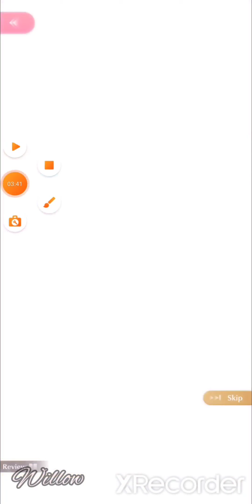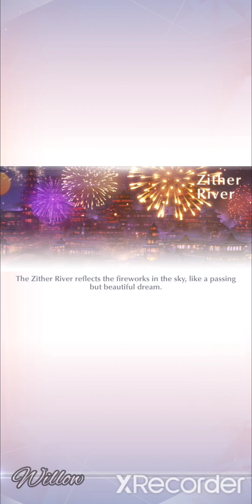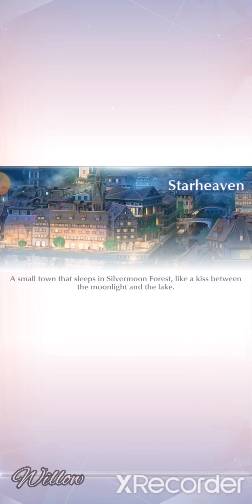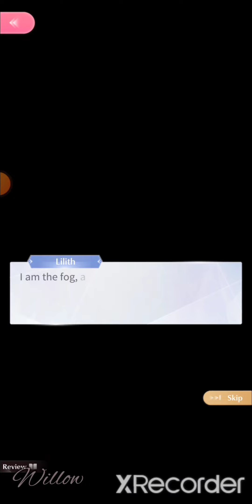Shining Nikki: Mind Maze 2. Fog and Stars (Ashley and Lilith)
Fog and Stars  focuses on Ashley and the orgins of Lilith.